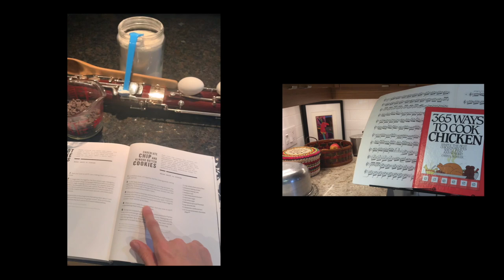The New Vintage Winds play Pictures at an Exhibition, #5 Ballet of the Chickens in their Shells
New Vintage Winds is a woodwind quintet located in Canada's Niagara region.

     Carolann Moisse, Flute
     Frank Martens, Clarinet
     Miguel Angel Soler Laverde, Oboe
     Michael Hindrichs, Horn
     Lydia Beaudette, Bassoon